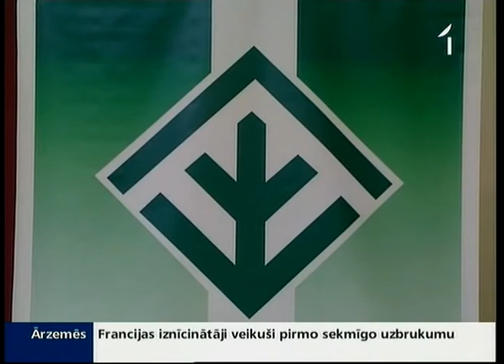Notiek Zaļās partijas 22. kongress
Viena no Latvijas vecākajām partijām  -  Latvijas Zaļā partija šodien sanāca uz 22. kongresu. Partijas biedri gan slavēja savus padarītos darbus un panākumus Saeimas vēlēšanās, gan arī kritizēja lēmumu pieņemšanu partijā un izteica pārmetumus koalīcijas partneriem.